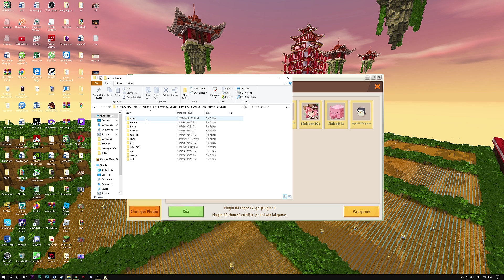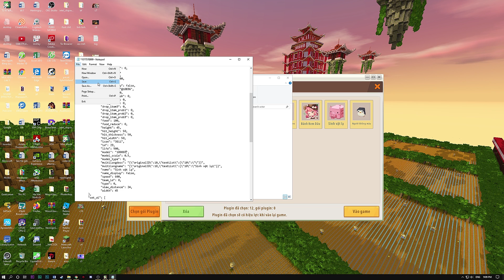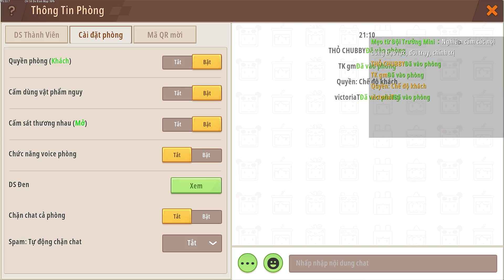Sinh Vật Lạ VS Người Không Màu | Thí nghiệm Mini World - Phần 32 | Meowpeo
UID Mini World: 27351783 - Meowpeo - Mèo béo
Tên trong game và youtube: Meowpeo
Tên thường gọi: Mèo béo
Cộng đồng trên facebook "Gia Tộc Meowpeo ko peo"